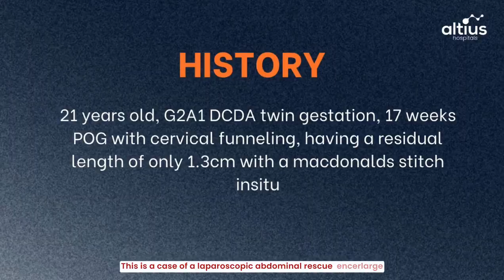Abdominal Rescue Cerclage | Dr B Ramesh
A 21-year-old woman, gravida 2, abortion 1 (G2A1), presented at 17 weeks of gestation with a dichorionic diamniotic (DCDA) twin pregnancy. The patient showed signs of cervical insufficiency, with cervical funneling and a residual cervical length of only 1.3 cm, despite having a McDonald cerclage in situ. Given the high risk of preterm birth, the decision was made to perform an abdominal rescue cerclage.